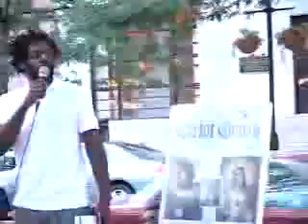Gather Together in the Spirit